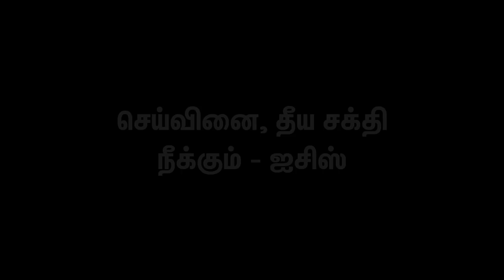செய்வினை, தீய சக்தி நீக்கும் ஐசிஸ் | ENERGYNESTS